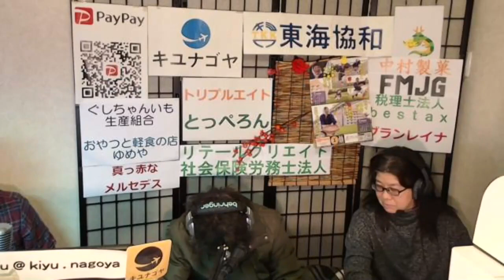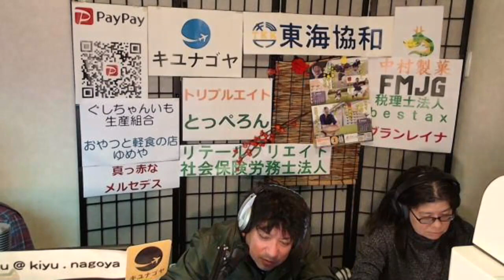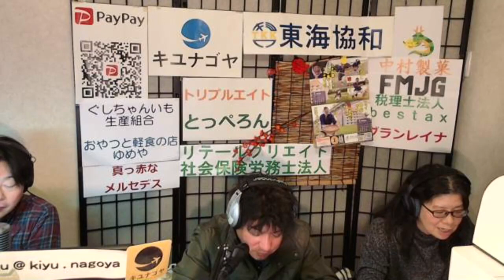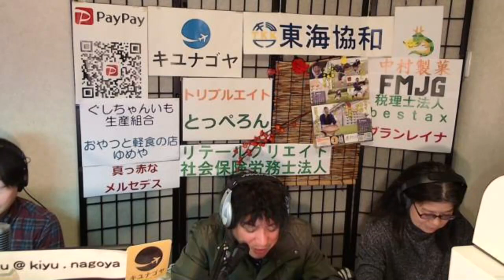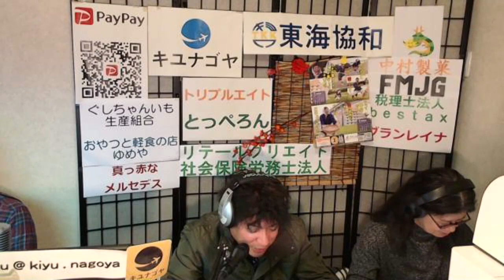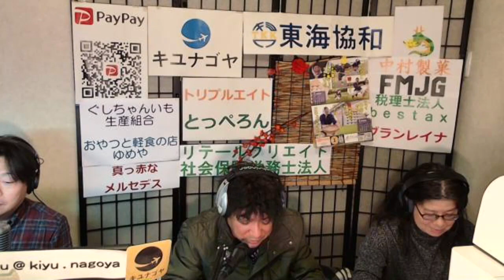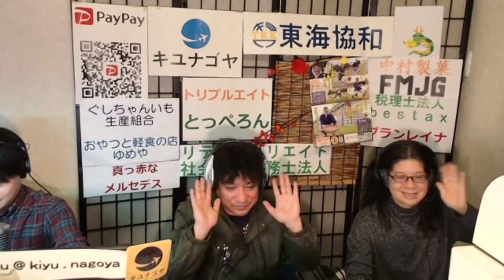【キユナゴヤ】ゲスト「郷恵実」テーマ「レコード」ラジオ 沖縄 宜野湾 fmぎのわん @2024/02/20